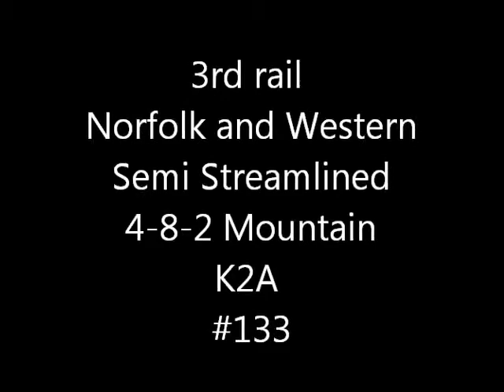3rd rail norfolk & western streamlined K2A baby j 4-8-2 mountain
Running the K2A around the track